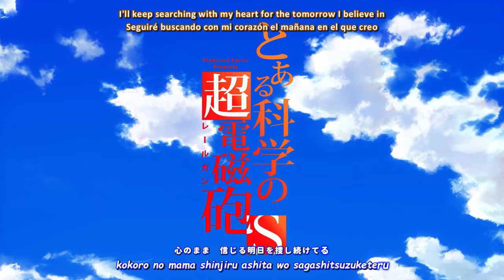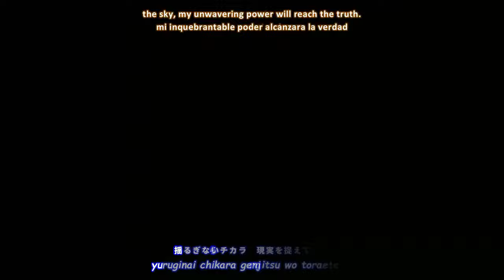『Lyrics AMV』 Toaru Kagaku no Railgun S OP 2 Full - eternal reality / fripSide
► Reupload 『Lyrics AMV』 Toaru Kagaku no Railgun S OP 2 Full - eternal reality / fripSide
► Spoiler warning!
* The content of episode 15 - 25 is included.
► Anime:
* Toaru Kagaku no Railgun S
► Artist:
* fripSide
► Lyrics:
▽ Please support the translators below ▽
English translation: CanisFansub
Spanish translation: Koibana
► Video editing: Francisco Lyrics
► Languages: English, Japanese, Spanish
► Programs: Filmora X, Davinci Resolve, Premiere Pro, AegiSub